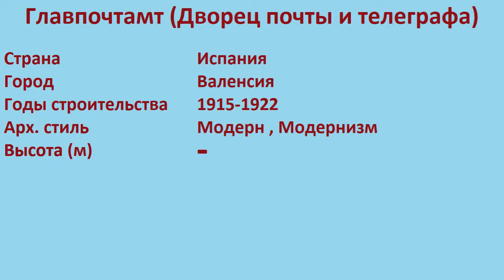Главпочтамт , Дворец почты и телеграфа (Валенсия)